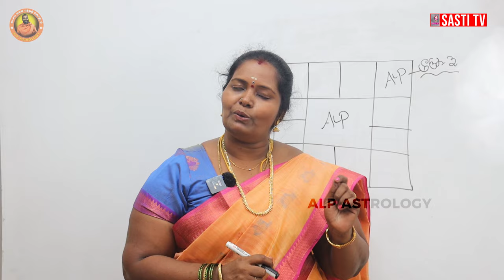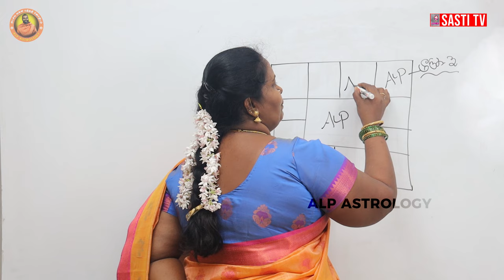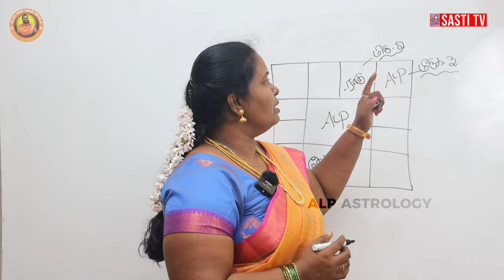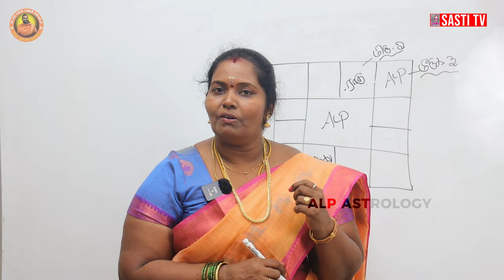இரண்டாம் திருமணம் காதல் திருமணம் தான் ! | ALP ASTROLOGY